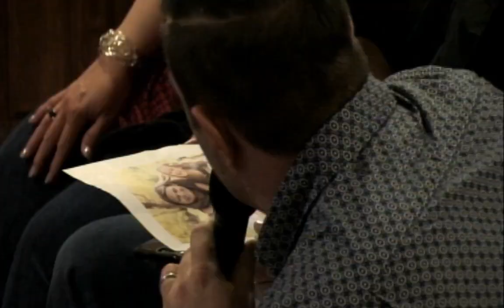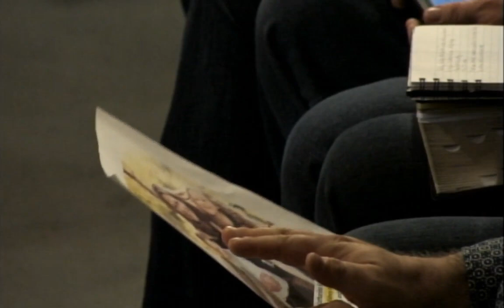Jesus is on His way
Bonnie Chavda
Spring Camp 2017 'Manifest Destiny'
Eagle Worldwide Ministries